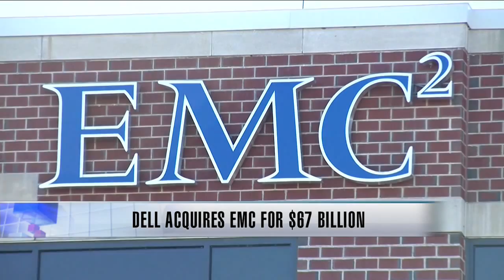Alignment challenges ahead for Dell and EMC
In the largest technology deal of its kind, Dell announced the acquisition of data storage provider EMC for $67 billion dollars.

The personal computer company has been trying to expand its offerings by becoming an IT solutions provider as well.

Gartner research director Katell Thielemann discussed what impact the Dell acquisition could have on the federal IT marketplace.

Click the play icon below to watch her interview with Government Matters.